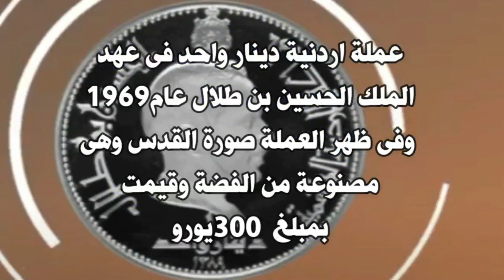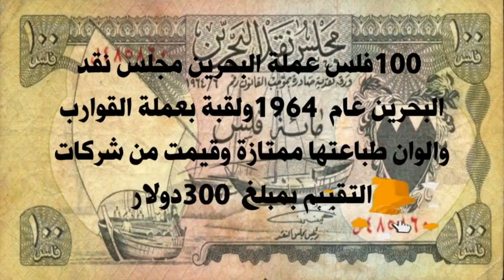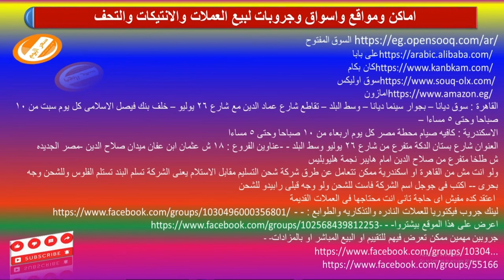عملات عربية وخليجية واسعارها#سعر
عملات السعوديةالحجازية والنودر منها والتى تشحن هناك بسهولة واسعارها الحقيقية
واماكن بيعها ومواقع لعرضها وبيعها بالتفصيا واغلى العملات المعدنية والورقية
واتس 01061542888 واتس فقط رجاءا وارجة الاشتراك وشكرا للمتابعة
 عملات السعودية والحجازية النادرة
اغلى العملات السعودية القديمة
العملات السعودية المطلوبة
اسعار العملات السعودية المعدنية والورقية
اسعار 5 هللة
اسعار 10 هللة
اسعار الريال القديم السعودى
عملات سعودية نادرة
دينار مكة المكرمة الشريف الحسين بن علي
عشرون قرش الشريف الحسين بن علي
جنيه عربي واحد سعودي
عملة سيادية سعودية تنفيذ ارامكو
خمسة ريالات سعودية مؤسسة النقد العربي
ريال عربي سعودي فضي الملك عبد العزيز
نصف قرش نيكل الملك عبد العزيز
ريال ورقي عهد الملك فيصل
خمسة ريالات عهد الملك سعود
عملة أربعة قروش عهد الملك سعود
سعر 25هلله 1392
سعر 25هلله1340
سعر 25هلله 1430
سعر 10هللات 1397
سعر ريال الملك فهد بن عبدالعزيز
سعر ريال الملك عبدالله بن عبدالعزيز
سعر 4قروش سعوديه من عهد الملك سعود بن عبدالعزيز آل سعود
عملات الملك سعود بن عبدالعزيز آل سعود
عملات الملك فيصل بن عبد العزيز ال سعود
عملات الملك خالد بن عبد العزيز ال سعود
عملات الملك فهد بن عبدالعزيز آل سعود
عملات الملك عبدالله بن عبدالعزيز آل سعود
اسعار العملات السعودية القديمه
اسعار العملات القديمه
اغلى العملات المعدنيه القديمه
اغلى عملات السعوديه القديمه
العملات المعدنيه القديمه
العملات الورقيه القديمه
بيع العملات القديمه
اسعار العملات القديمه
اسعار العملات السعوديه القديمه